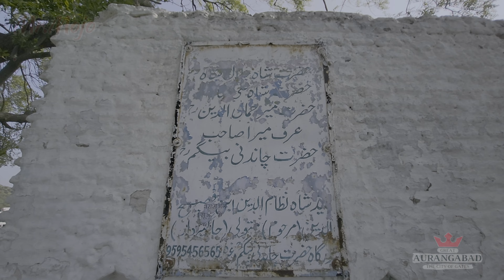Chandni Chabutra Aurangabad MH, चांदनी चबूतरा औरंगाबाद महा.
Chandni chabutra is a part of himayat baugh aurangabad,  Chandni chabutra is located at jalal Colony near khaam river Aurangabad Maharashtra.

چاندنی چبوترہ حمیت باغ اورنگ آباد کا ایک حصہ ہے، چاندنی چبوترہ کھم ندی کے قریب جلال کالونی میں واقع ہے۔
चांदणी चबुतरा हा हिमायतबाग औरंगाबादचा एक भाग आहे, चांदणी चबुतरा खाम नदीजवळील जलाल कॉलनी औरंगाबाद महाराष्ट्र येथे आहे.

चांदनी चबूतरा हिमायत बाग औरंगाबाद का एक हिस्सा है, चांदनी चबूतरा खाम नदी के पास जलाल कॉलोनी औरंगाबाद महाराष्ट्र में स्थित है.